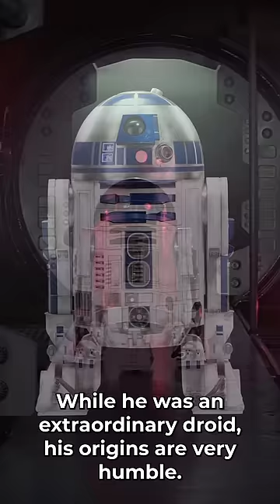Who Made R2-D2? Star Wars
Who made R2-D2?

Artoo is one of the most loyal, courageous, and assertive droids in the Star Wars galaxy. While he was not designed for combat, he was able to hold his own and save the day on many occasions during the Clone Wars and the Galactic Civil War.

And while very few could understand his exact words, Doctor Aphra’s psychotic droid Triple Zero once described him as a “foul-mouthed little astromech.” While he was an extraordinary droid, his origins are very humble. In The Phantom Menace, we learn he was created for use on Queen Amidala’s royal Nubian starship.

The company Industrial Automaton on the planet Nubia were the designers and producers of the R-series astromech droids, best known for the versatility of their R2-series. What made Artoo so special is that, unlike other droids, he never received a full memory wipe, allowing him to develop the personality we all know and love.

Welcome to the Star Wars Apprentice channel. I make videos on Star Wars lore and history in both the canon and Legends universes. May the Force be with you!

It is not my intent to infringe on content ownership. If you happen to find your art or images in the video, please let me know and I will be happy to credit you.